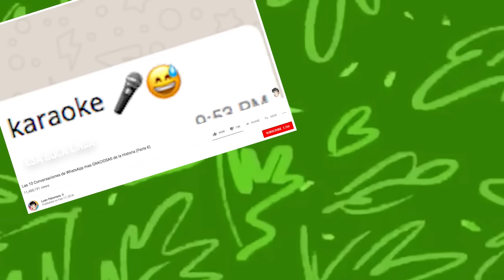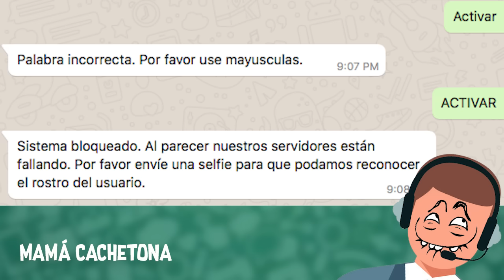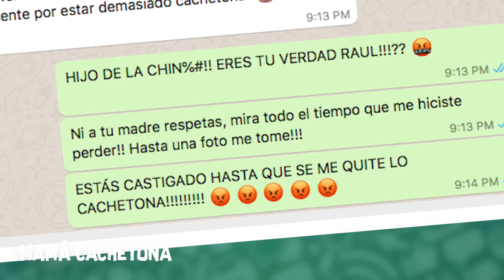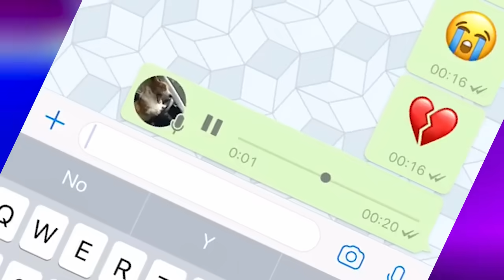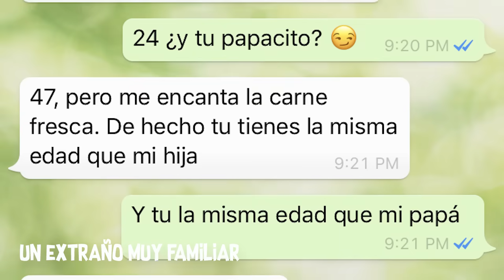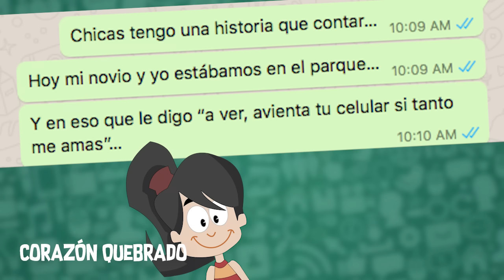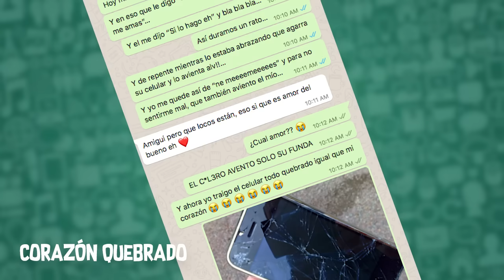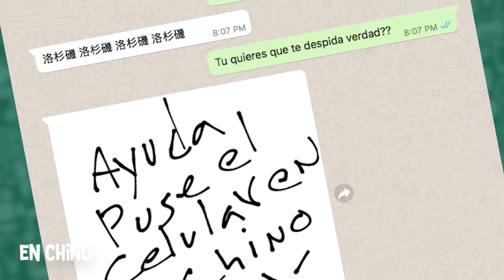Las 10 Conversaciones de WhatsApp mas Graciosas de la Historia (Parte 8)